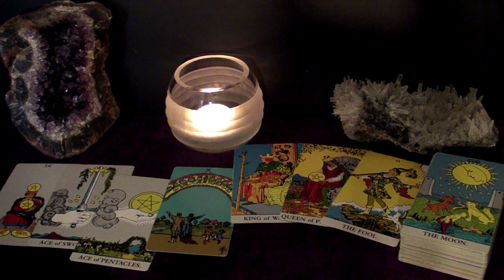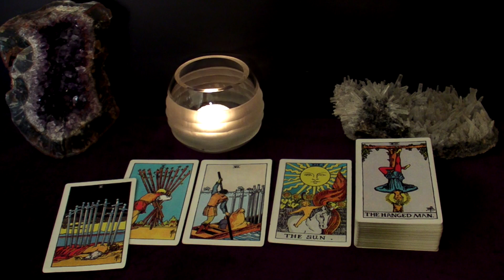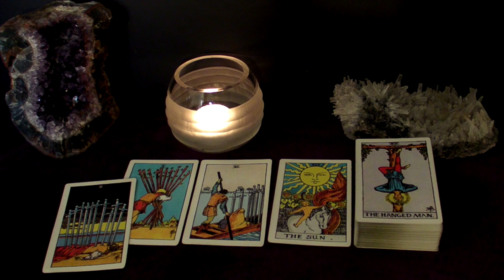CAPRICORN - They Want To Marry You And That's The Truth | JAN 17-23 Tarot Reading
Hi CAPRICORN! This is your January 17-23 Weekly Tarot Reading.

Spreads In This Reading:
00:00 New Love
05:52 Love in an Existing Relationship
07:45 Love from the Past
09:36 Work/Business/Finances
11:59 The Unexpected